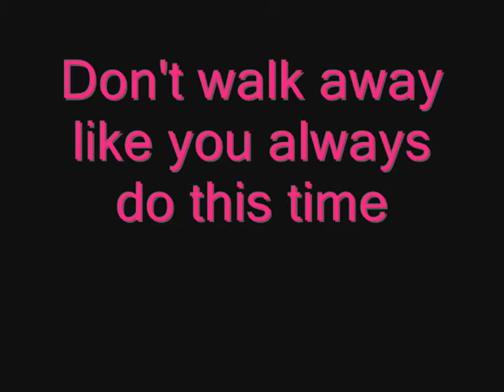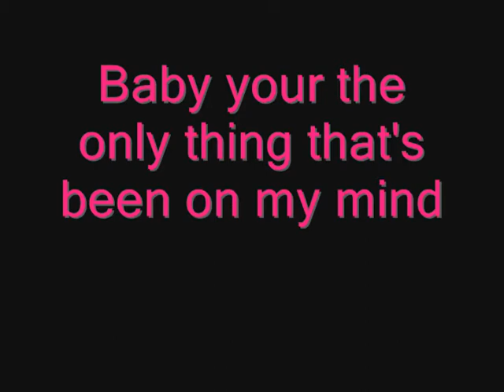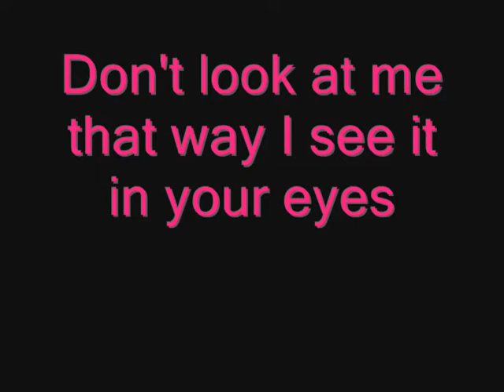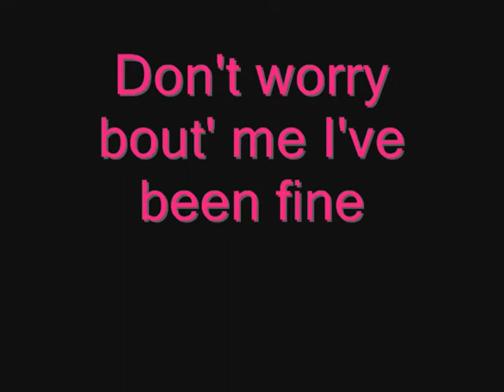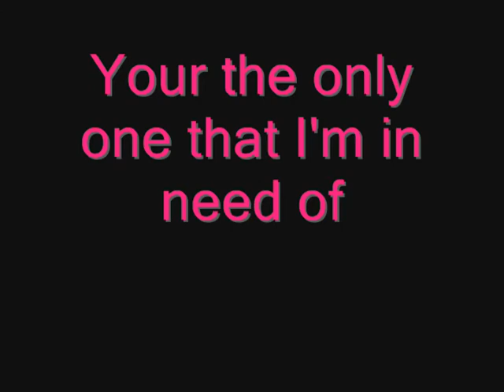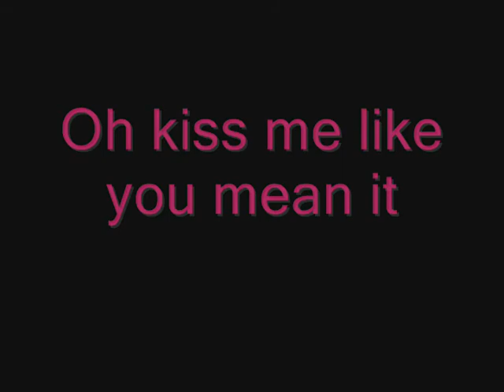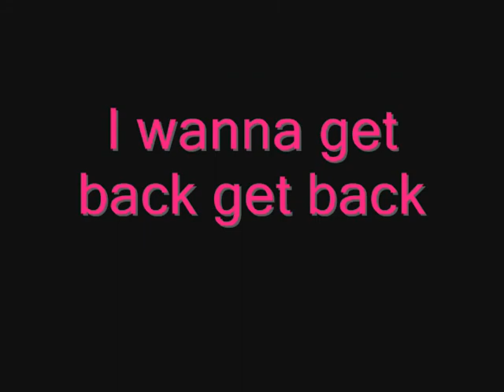Demi Lovato Get Back full song and on screen lyrics!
demi lovatos new song get back woth sing along lyrics!
THE LYRICS ARE CORRECT!